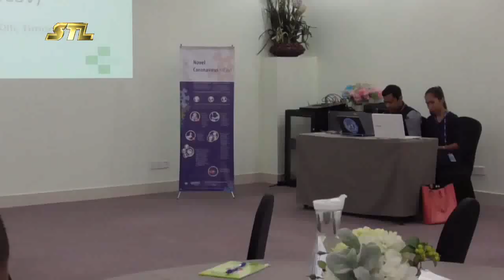MS Halo Eventu Liga Ba Media Nia Papel